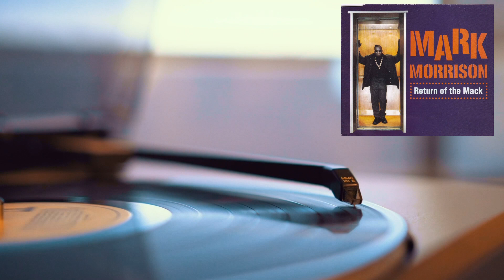Mark Morrison Return Of The Mack